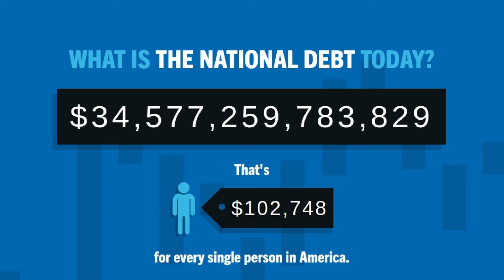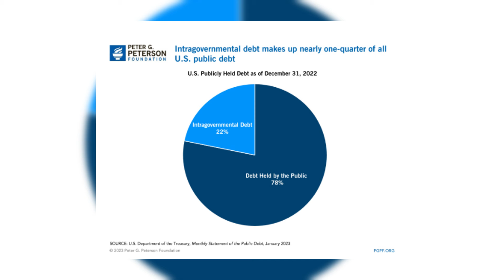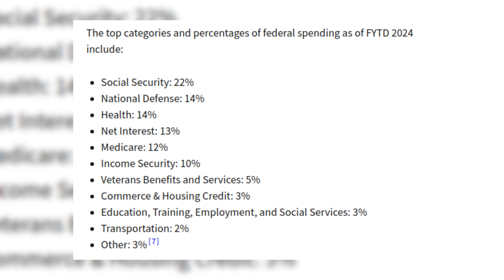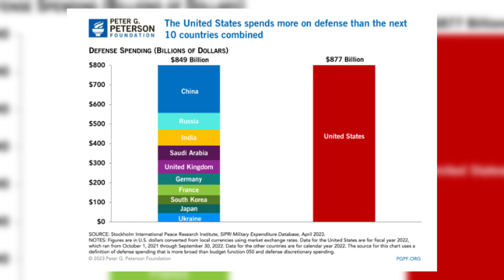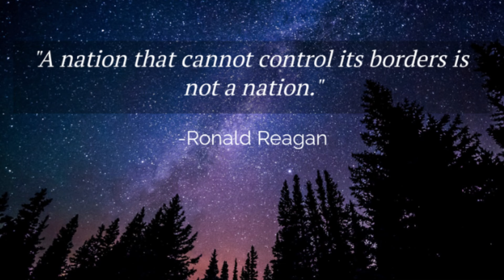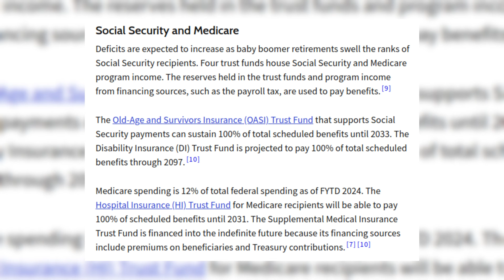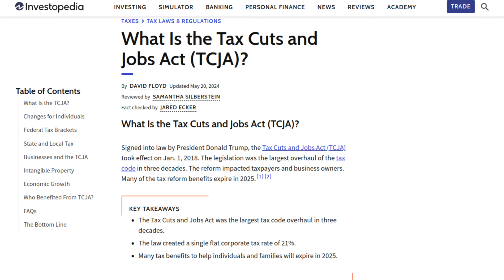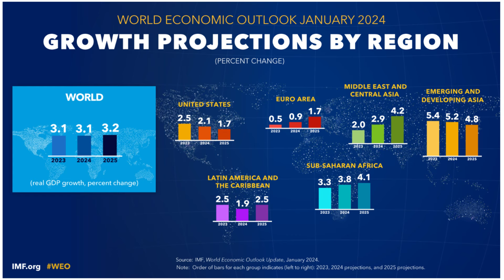Understanding America's $34 Trillion National Debt Crisis | The Financial Mirror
In this episode, we unravel the complexities of the United States national debt, now exceeding a staggering $33 trillion. We explore where this colossal debt comes from, why it has surged dramatically over the past 20 years, and what it means for our economy and your personal finances. Learn about the major sources of the debt, such as military spending, social programs, and economic crises. Discover the implications of a debt-to-GDP ratio over 100%, akin to a consumer maxing out their credit card. We also delve into historical moments when the national debt actually decreased and examine the controversial Modern Monetary Theory (MMT) that some economists believe could reshape our fiscal future. If you're curious about how government spending impacts your financial life, this video is packed with insights you can't afford to miss.

Topics Covered:
- Origins and categories of the U.S. national debt
- Major sources of national debt, including military spending and social programs
- Comparison of debt growth from 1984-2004 vs. 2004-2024
- The significance of the debt-to-GDP ratio exceeding 100%
- Fiscal Year 2023 spending insights
- Economic impact of the national debt
- Explanation of Modern Monetary Theory (MMT)
- Historical decreases in the national debt
-Indicators of economic strength or weakness

Don't miss out on the opportunity to unlock your true financial potential and live a life of abundance. It's time to invest in yourself and create the future you deserve!

If you are in need of a Financial Coach, don’t waste another day of being in debt, not planning for retirement, or simply wondering where your money went each month. Today is the day to take control of your finances and I can help, no issue is too big or too small.